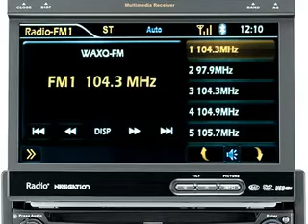Jensen VM9414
Customer Reviews:

"Jensen has been releasing flip screen decks for a few years now and it seems they have learned how to do it right. I have been using the unit for about a week now and am surprised with the overall quality of the unit. The unit is quite solidly built and does not feel cheep in any way. Controls and buttons also dont feel cheap at all. GPS software is decent, though a little slow on route recalculation (I think this a software issue) but nothing major. SD slot is very nice and has an internal slot cover to keep dust out (the details matter).The screen is bright and clear, and also has tilt controls to adjust the viewing angle. Menu navigation software is quite snappy, and also simple to use. Decent well organized menus but nothing fancy. Onscreen subwoofer controls is there also. Wiring and imput/output jacks are fully featured on the rear and decent quality. Had to ground the pink wire so I could use sd card, aux, usb without the emergency brake on. Sound quality is pretty good overall, my only real complaint would be that they should have implemented a 7-band equalizer for sound instead of the 3-band. Also you will want to download the gps update from horizonnav.com and contact Jensen for an update for the deck software. Jensen is supposedly sending me out a disk and I will post how that goes when I get it. I did buy the squaretrade 3-year warranty for this item just in case, but doubt if I will need to use it. Overall, this unit has all the bells and whistles for a rock bottom price to make this unit a great value. 4-stars: Reccommended=yes. [Edit: see comments for updated info.]"

"I had this installed on a 07' Pontiac G6. Works really well and easy to operate. I was especially impressed with the GPS functionality. It's very accurate, speaks street names too you, and briefly stops music play when giving you directions! Some things to note before you make you're purchase. 1. Installing the Jensen VM9414 (or any other system for that matter) on a Pontiac G6 will cause you to loose your driver information center (the display of gas mileage, trip meter, outside temp, etc.) unless you puchase the Metra 99-3303 Install kit which includes a screen to access this information. 2. If you have steering wheel controls, on most vehicles you will likely loose this functionality as well unless you puchase a steering wheel control adapter. Pac Audio has a universal adapter that's designed to work with Jensen prodcuts. Look for model SWI-PS. 3. In order to use bluetooth functionality on any vehicle with the Jensen VM9414 you'll need to purchase the BTM15 Bluetooth Adapter. Just keep these three things in mind when making your purchasing and get professional install and you'll really enjoy the Jensen VM9414."

"Just what I was looking for on a dash stereo. Next is to get the navigation attachement to have it fully functional."

The Jensen VM9414 Single DIN Multimedia Receiver comes with In-dash navigation receiver with 7" fold-out touchscreen, Internal amp, Fits single-sized (2" tall) dash openings ,Built-in navigation system with 11 million points of interest, and Plays CDs and DVDs.